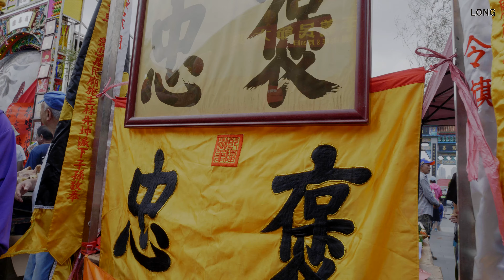台灣廟會：2019【褒忠義民祭】九芎林聯庄神豬神羊賽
新竹縣新埔鎮枋寮褒忠亭義民廟
2019義民祭慶祝大典神豬神羊獻午供